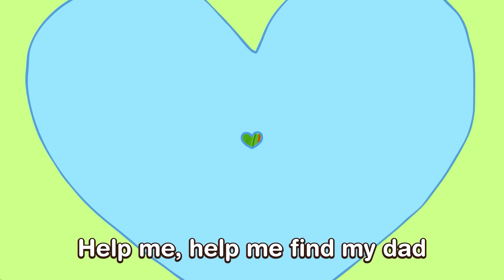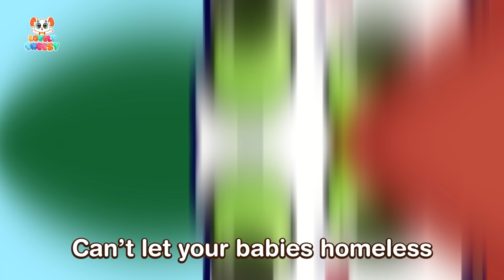Big and Small Song 🎶🎸🎸|| +More Funny Kids Songs & Nursery Rhymes || Cartoon Songs For Kids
⏰ Timestamps:
00:00 Big and Small Song
02:25 The Cabin In The Wood
04:37 Where Are You, My Daddy
06:45 Learn The Rules Of The Road
08:52 Rain, Rain, Go Away
11:01 Pink VS Blue Room Challenge
13:14 Where Is My Police Hat

3-years-old Cheesy is a kind, happy and sometimes naughty mouse. He is always eager to discover the world and learns so many interesting life lessons in a funny way.